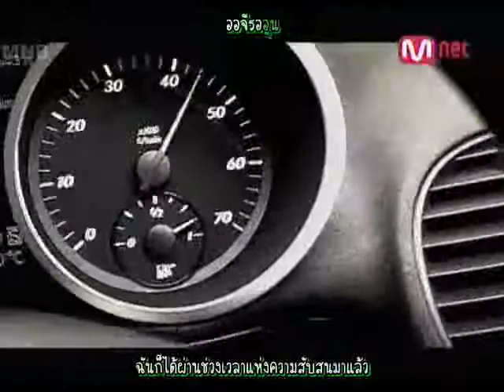[MNB] BoA - Moto MV [THAI SUB]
MNBsubs presents BoA - Moto MV [THAI SUB]